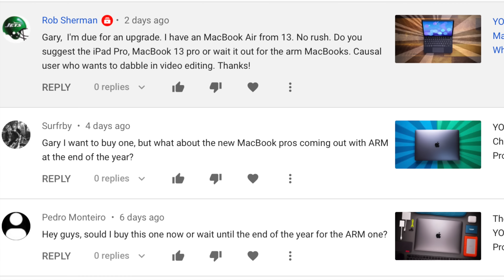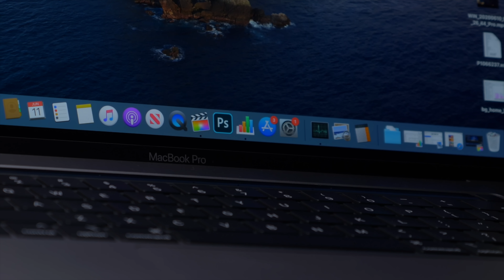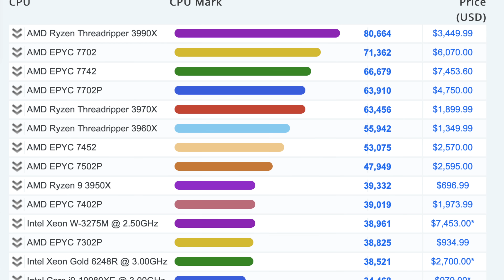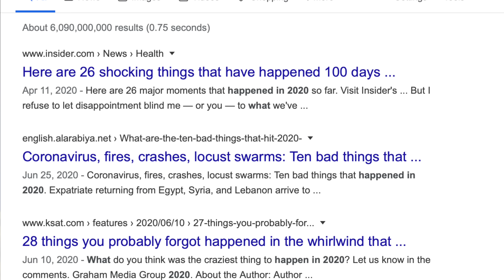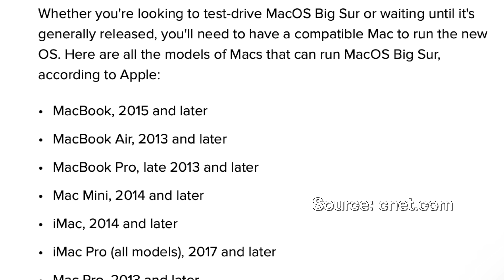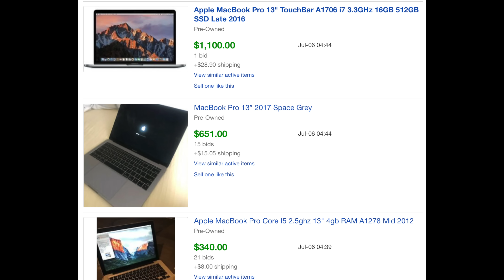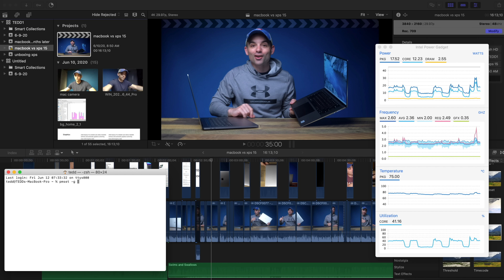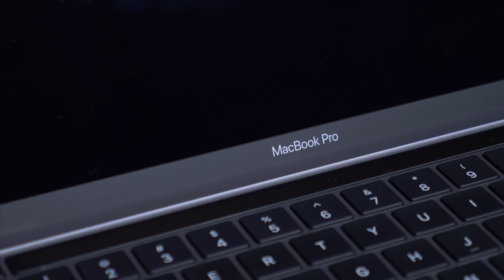Should YOU Buy an Intel Mac Right Now, or Should YOU Wait for the ARM Macs?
The most asked question of the last few weeks.  Should you buy an Intel Mac now or wait for the ARM based Macs in a few months?

Well lets delve into what I think and what I would recommend if you are looking to purchase a computer today!

Main Camera

Main Lens

Secondary Camera

Secondary Lens

Main Audio